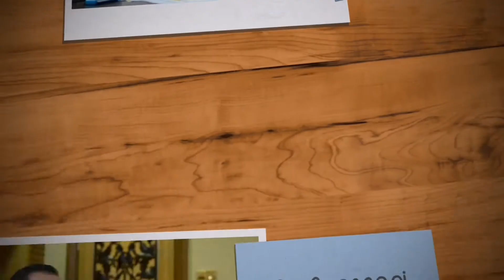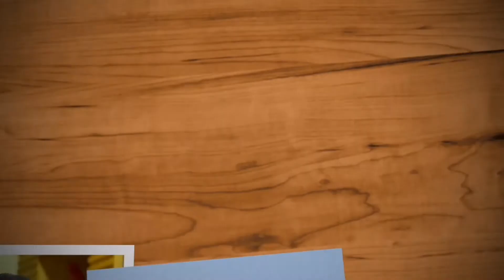9 Teras Pencapaian Setahun KPM (Teras 6)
9 Teras Pencapaian Setahun KPM di bawah Kerajaan Pakatan Harapan